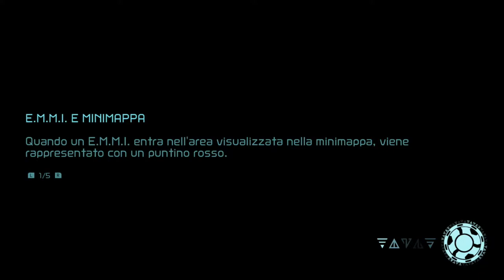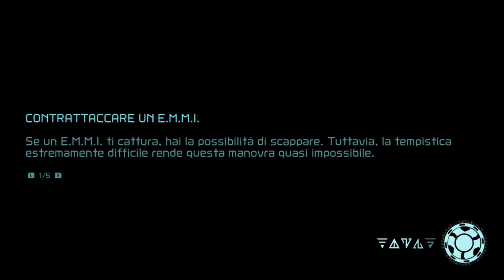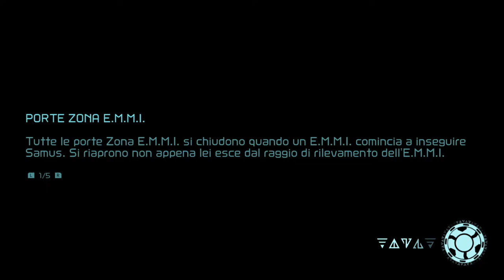Metroid Dread - #2 - [Commentato/ITA]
Ci sono voluti anni per averlo, quasi venti, considerato che l'ultimo episodio regolare(Fusion) è uscito nel 2002! Ma alla fine eccolo tra le nostre mani, pronto per essere spogliato dei suoi misteri. Metroid Dread, da che era un vaporware al pari solo di Half-Life 3, alla fine è diventato sostanza e concetto. Scopriamo insieme se sarà capace di essere brillante come i precedenti capitoli con questo Gameplay, che per l'occasione riprenderà anche le mie reazioni con un commentary!